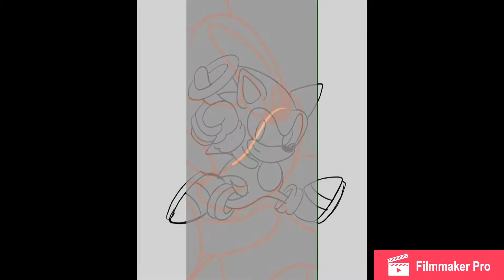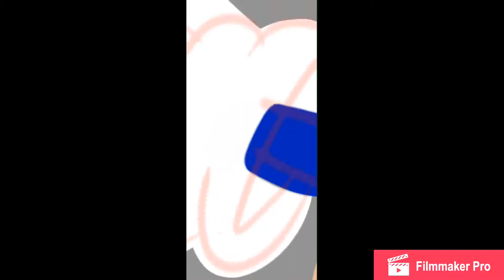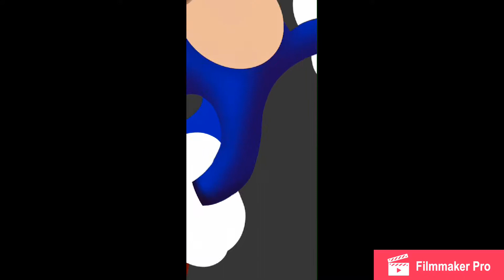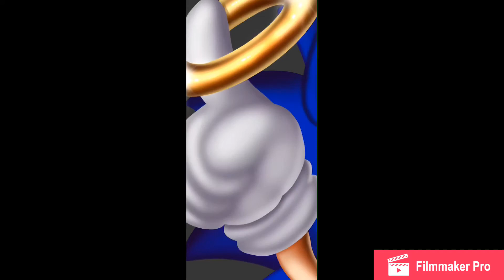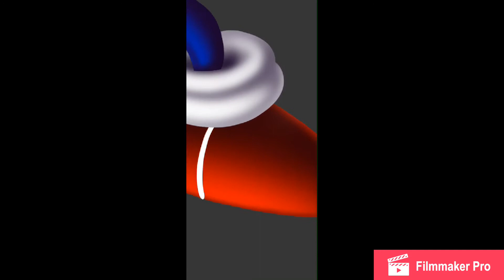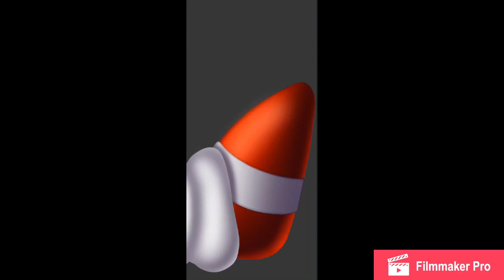Classic Sonic ~ Casino Night ~ Speed Paint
Video Editing App: Filmmaker Pro

Device: IPhone

Sorry for the thin screen, btw. ^^’